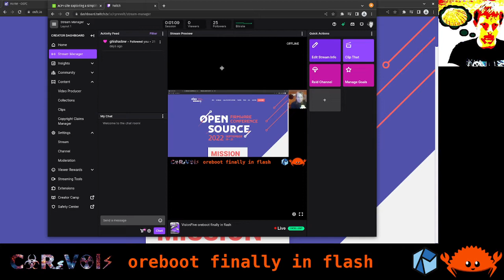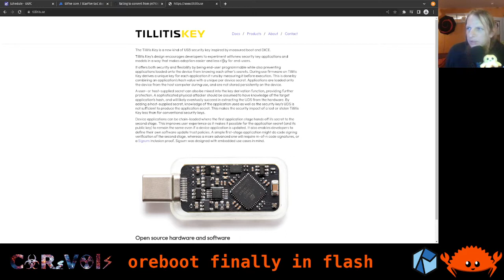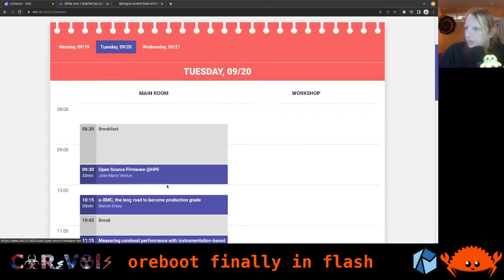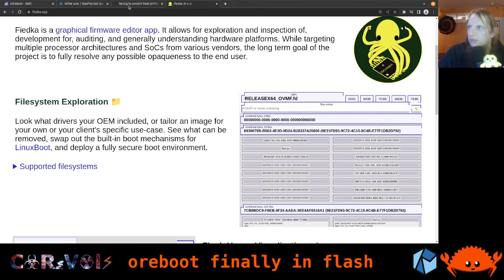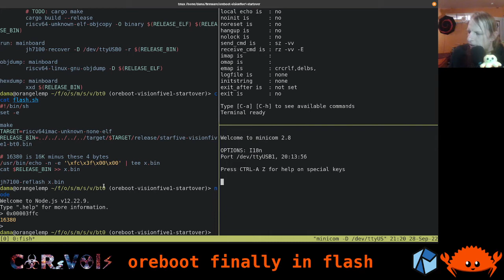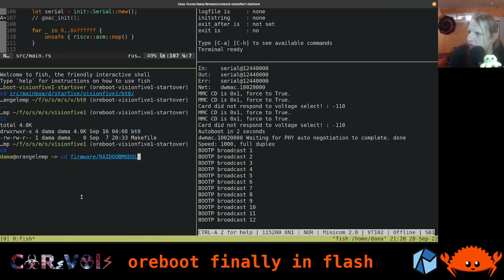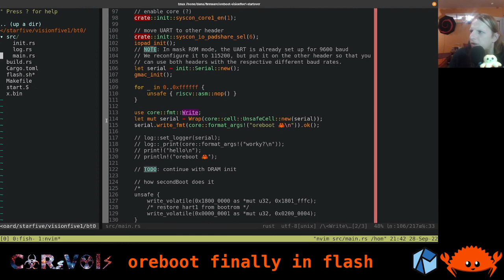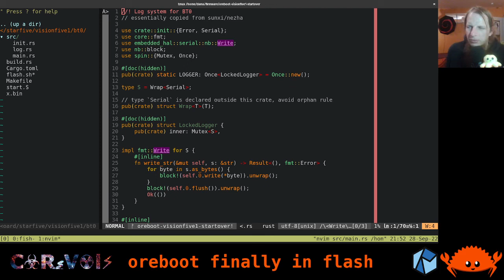oreboot on VisionFive 1 014: oreboot finally from flash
As part of the RISC-V International hackingdeveloper program, I received a StarFive VisionFive board, based on the JH7100 SoC featuring two SiFive U74 cores. My goal is to bring the oreboot port forward that we already had in progress for the predecessor board, the BeagleV. At the same time, I'm sharing the development process with the world doing live streams.

In this video, we start with a recap of OSFC 2022, which had taken place in the previous week. Then we build an oreboot image than can run from flash, and via the vendor's DRAM init, OpenSBI and U-Boot, we boot all the way through into Linux, though with a few quirks that we need to figure out another time.